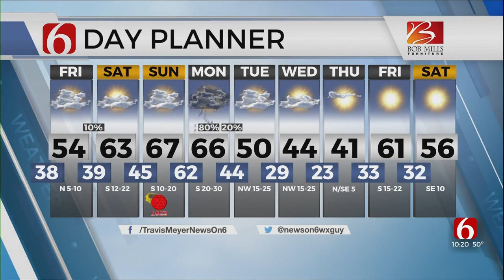Friday Forecast With Travis Meyer